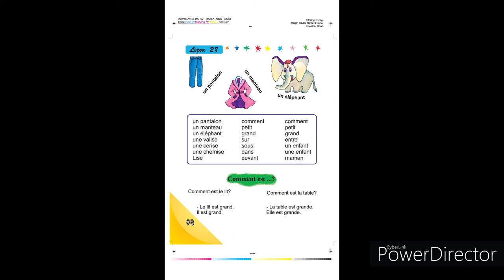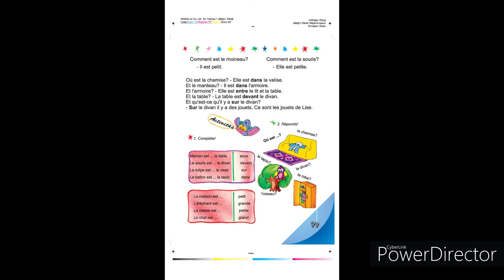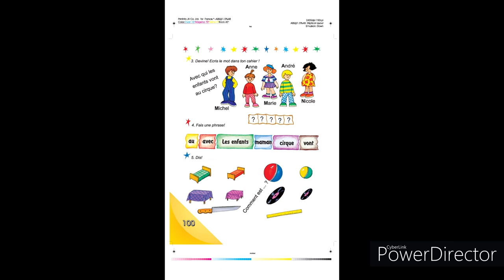Tnayin ashxatanq, Francais 3, Das 28